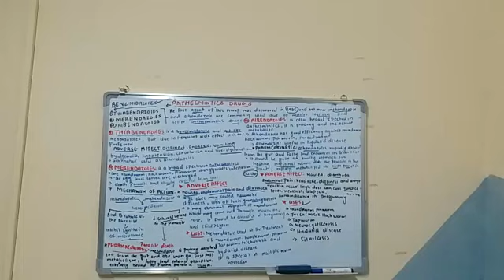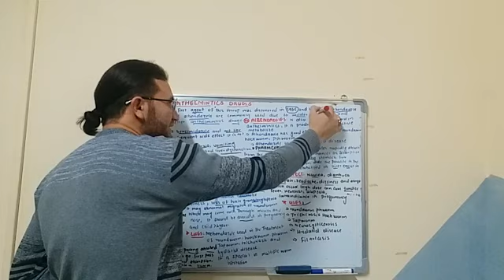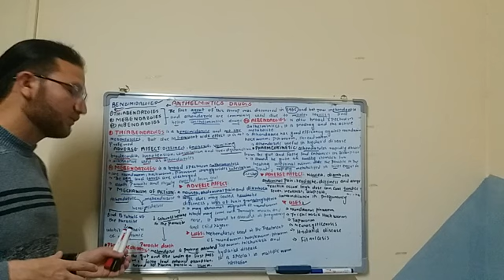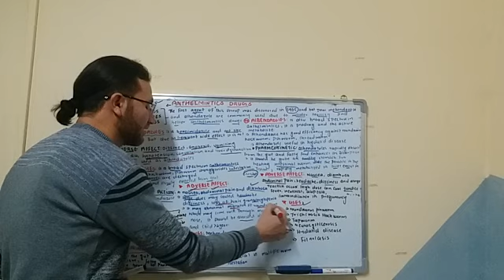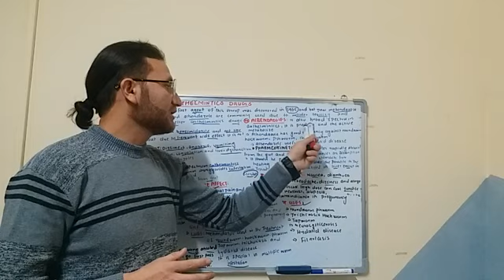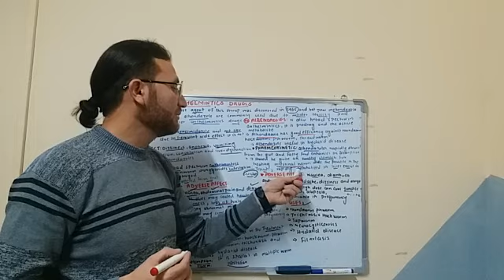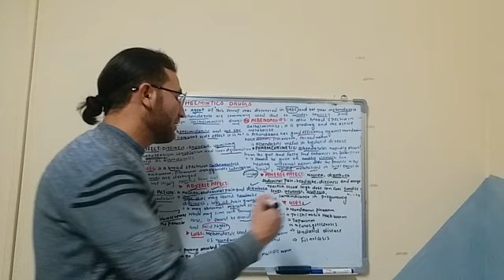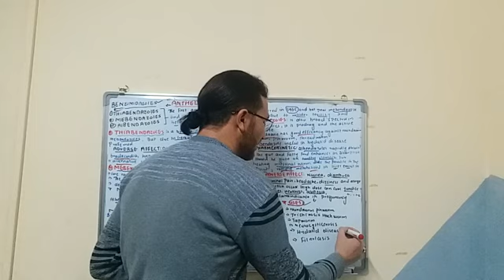ANTHELMINTICS OF DRUG|| BENZIMIDAZOLE|| THIABENDAZOLE|| MEBANDAZOLE || ALBENDAZOLE|| # pharma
in this lecture we discussed  anthelmintic drug
 what is benzimidazole|
what is thiabendazole
its mechanism of action
adverse affect
 what is mebandazole
 pharmakokinetic
 adverse affect
uses
 What is albendazole
  pharmavokinetic
 adverse   affect of druge
 what are uses of this drug
drnajeeb drnaj